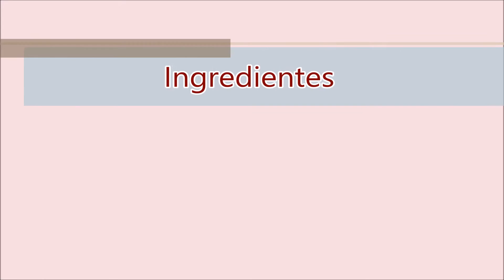Misto Quente Aberto na AirFryer (Fritadeira sem óleo) - Sabor no Prato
Este Misto Quente Aberto na Airfryer é muito fácil de fazer e vai te ajudar naqueles dias de correria ou de preguiça mesmo, rsrs. Veja no blog a receita completa

Fique de olho no tempo de preparo pois pode variar. Se achar melhor deixe por 5 minutos e depois verifique se precisa deixar mais tempo.